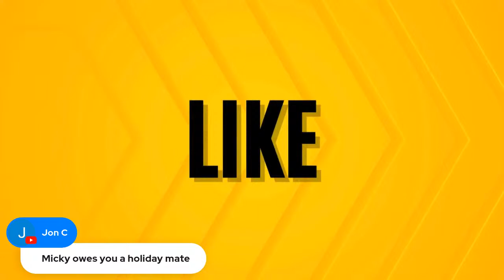That Sunday Night Live After Rotherham Away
its live and your views count. so get involved